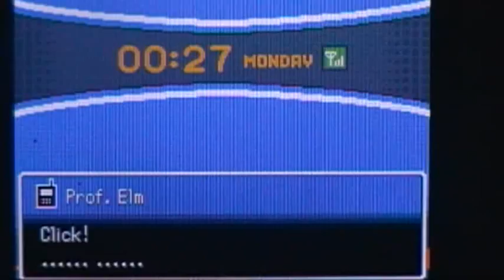Pokemon Soul Silver_Part 17: Mahogany Gym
Polls will close once I finish Silver.

Once again..I mimiced Chuggaaconroy...I need to stop doing that...but it's funny whenever he does his epic " NO!"

Music?? Johto wild battle anime style!!!